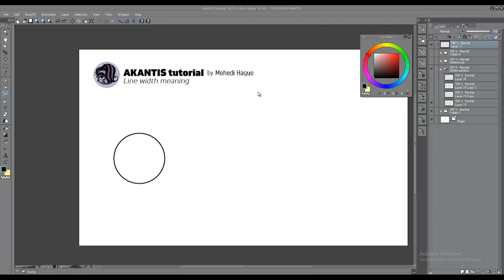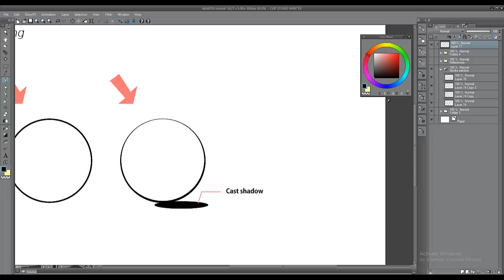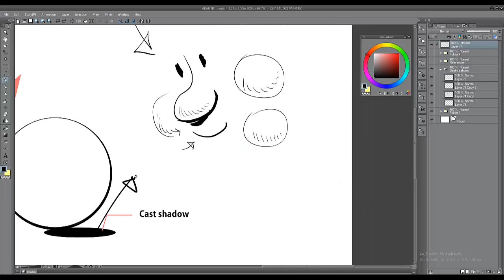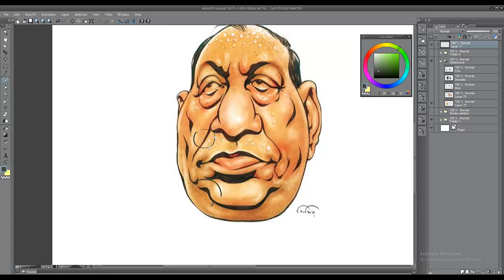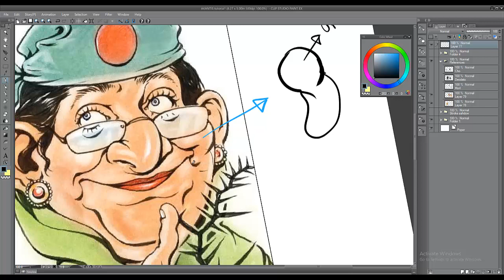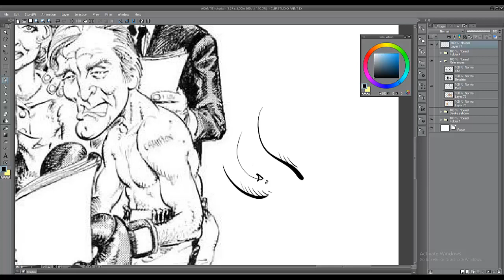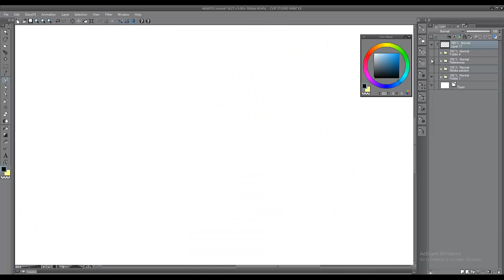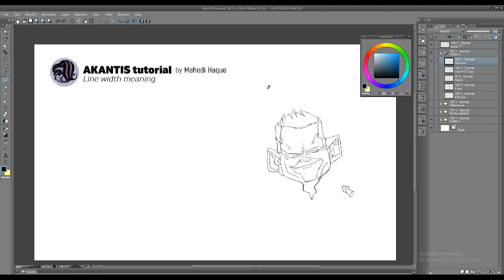Line thickness drawing: when to draw thick lines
How and when to control line width in INK drawing.

ABOUT
AKANTIS school is a Cartoon school of Bangladesh. Here the professional cartoonists and cartoon illustrators share their extensive knowledge and experience on drawing and idea generating. If you want to learn any specific thing, or want to solve specific problems about drawing please leave in comment. Or you can simply join our FB group and post your query with a AKANTIS.